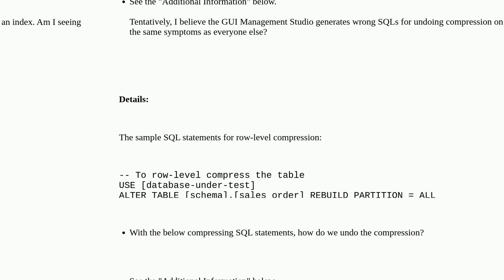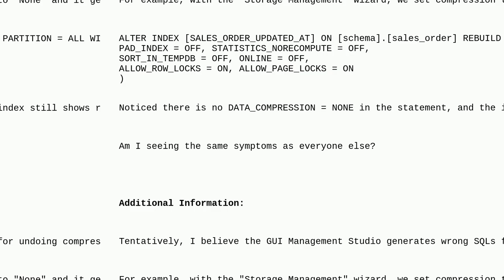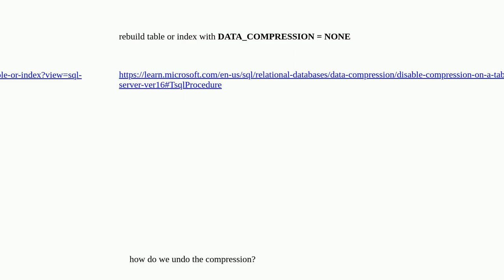Dba: For row-level or page-level, how to undo a compression in SQL Server? With SQL command and/o...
For row-level or page-level, how to undo a compression in SQL Server? With SQL command and/or GUI Management Studio

A special thanks goes out to the community

  sql-server compression ssms